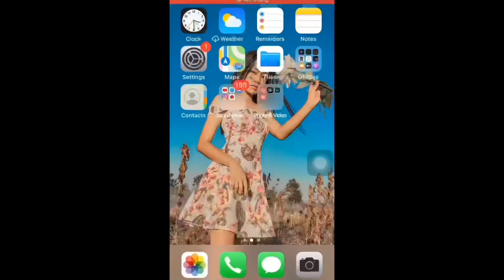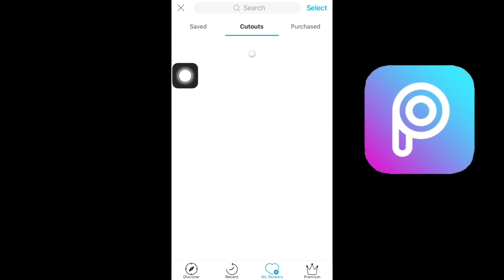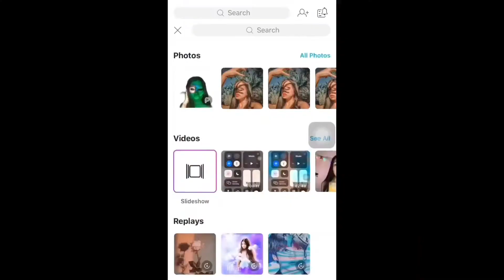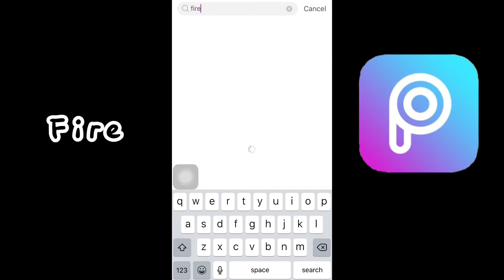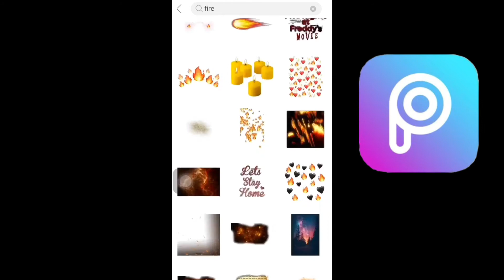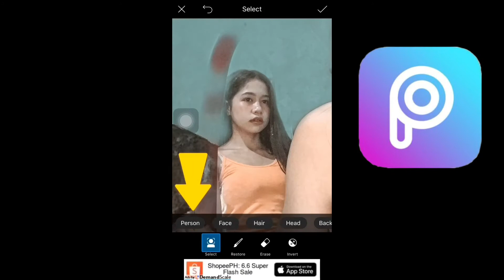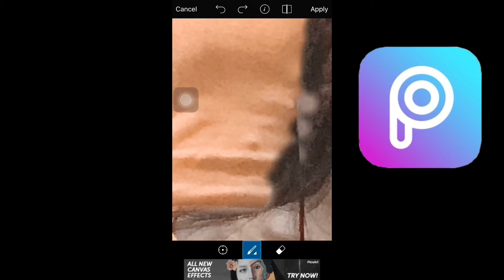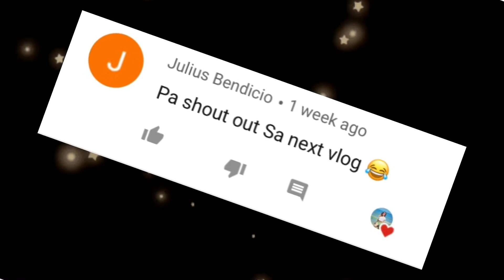MLMA EDIT TUTORIAL USING PICSART | Philippines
I hope you like it💖more editing tutorials to go💜

Musician: Rook1e

Musician: Jef

Musician: Philip E Morris

Musician: @iksonmusic

Makeup Tutorials:

I TURN MY FACE INTO VINCENT VAN GOSH’S STARRY NIGHT

EGG SHAKE CHALLENGE

justkristineanne.buhawe